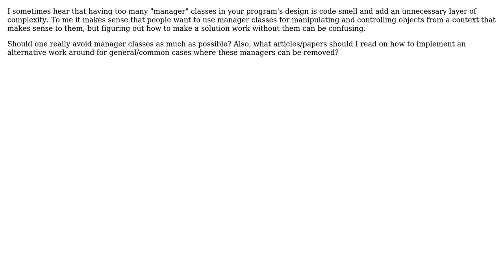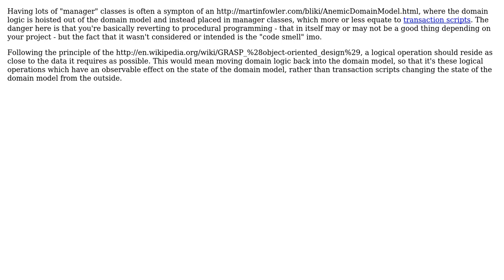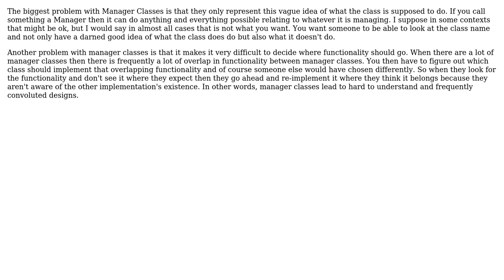Tips/advice on how to reduce the use of "manager" classes? (3 Solutions!!)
Tips/advice on how to reduce the use of "manager" classes?

With thanks & praise to God, and with thanks to the many people who have made this project possible! | Content (except music & images) licensed under CC BY-SA | Music | Images & others | With thanks to user MattDavey user Jeremy user Dunk user Chris C and the Stack Exchange Network Trademarks are property of their respective owners. You are responsible for your own actions.